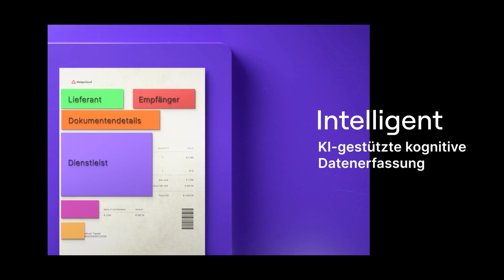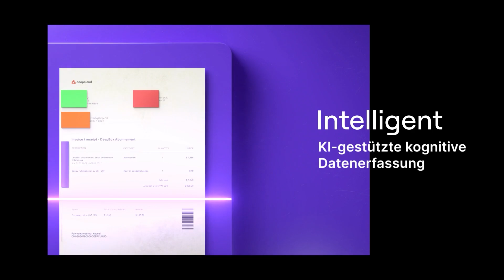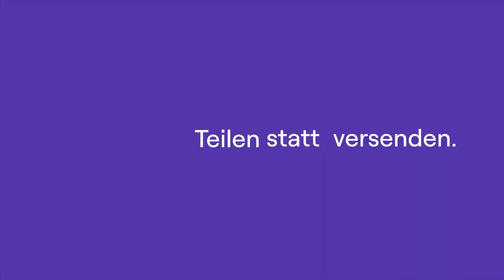Song über die digitalen Tools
Das ist ein Dankeschön an die Mitarbeiter von deepcloud.swiss. Im Song werden die Produkte ganz einfach erklärt.
Musik durch generiert und der Text ist selber geschrieben.
Einfach so als Spass, was eine KI so alles kann

STARTNOW.SUPPORT AG
Seestrasse 147
8810 Horgen